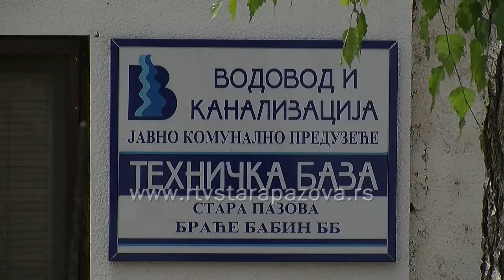Vodosnadbevanje uredno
Veliki minus prethodnih dana paralisao je mnoga mesta u Srbiji i stvorio probleme u snabdevanju osnovnim energentima.  Nekim delovi zemlje bili su i bez vode zbog pucanja vodovnih cevi. U staropazovačkoj opštini problema sa vodosnabdevanjem nije bilo i u Vodovodu ih ne očekuju ni tokom novog ledenog talasa.